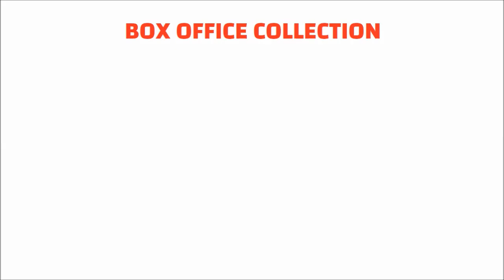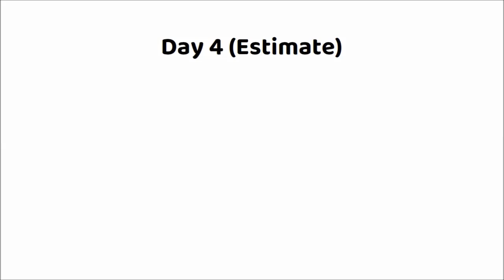Subhedar (सुभेदार) Marathi Movie 4 Days Box Office Collection | Chinmay | Mrinal